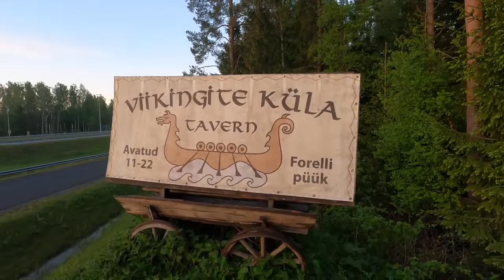Wie Ostern und Weihnachten zusammen: Wikingerdorf in Estland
Hi Leute,

ich habe mir einen langen Traum erfüllt und habe mir das Wikinderdorf in Estland angeschaut. Meine Eindrücke findet ihr in dem kurzen Video :-)